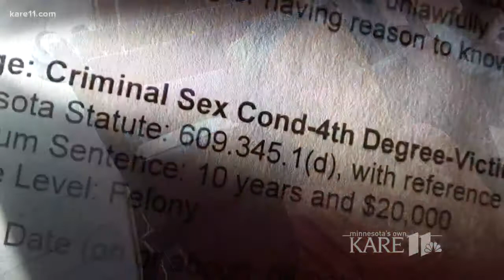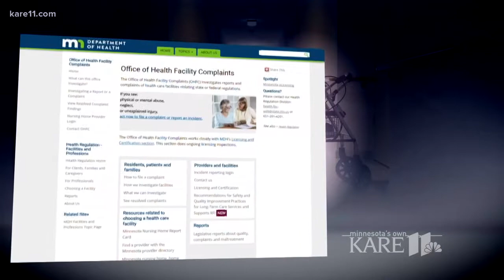KARE 11 Investigates: Sen. Housley drafts bill on elder care abuse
Families told us they were kept in the dark - never even contacted while the state was investigating abuse and neglect complaints about their own parents. Today, Senator Karin Housley says she's writing a bill to change that.